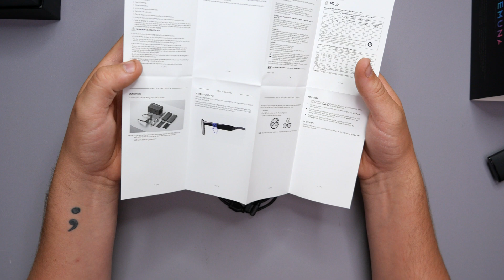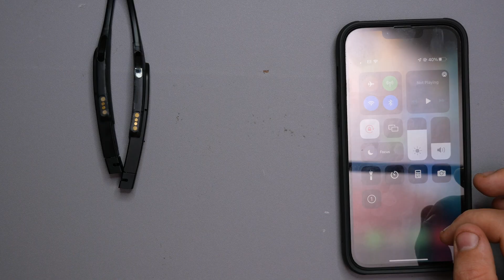LeMuna Smart Audio Glasses: How To Make Your Glasses Smart For Music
Smart Glasses

computer rig
case – Corsair 4000D AIRFLOW
motherboard – ASUS ROG STRIX B550-F
ram – Corsair Vengeance RGB PRO 64 GB
GPU – Gigabyte GeForce RTX 4070 Ti SUPER
2nd GPU - MSI GeForce RTX 4090 GAMING X
psu – Corsair RM1000x 80 PLUS Gold Fully Modular
CPU – AMD Ryzen 9 7900X3D Desk-top Processor
fans – Sahara gaming typhoon 140mm
CPU cooler – Corsair iCUE H150i ELITE LCD XT Liquid CPU Cooler

Monitor’s –
100Hz - Acer Nitro KG272Ebmiifx 27-inch Gaming Monitor
165hz - LC-Power FHD 32 inch 165hz Curved Gaming Monitor
144Hz - Samsung Odyssey G5 LC32G55TQBUXXU 32"

keyboard - Logitech G915 LIGHTSPEED
mouse - Logitech G703 LIGHTSPEED
mouse - Logitech G604 LIGHTSPEED
speakers - Edifier S2000MKIII
mic - HyperX Quad Cast

Camera equipment -
Sony Alpha 7 III
Panasonic LUMIX GH5M2 Mirrorless Camera
RALENO Softbox Lighting Kit
EMART Photo Video Studio
RØDE Pod Mic Broadcast-quality Dynamic Microphone

As an amazon affiliate all the links in the description are linked to my ID which lets me get a small amount of commission when you purchase an item through my links at no extra cost to you.